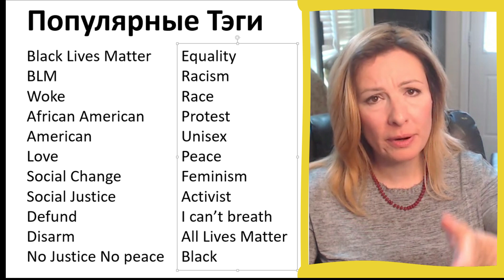Что Продавать в Июле на Etsy. Лучшие Товары- Бестселлеры.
Приветствую всех зрителей! С вами на связи Маша Каганович. В сегодняшнем выпуске я расскажу вам о прибыльных и перспективных нишах на Etsy на лето 2020г. Это будут нестандартные товары 🛍, связанные с последними событиями в Америке, поэтому не удивляйтесь, что вы могли о них не слышать и даже не подозревать об этих трендах 😊

🎥 Как находить свои заголовки и тэги для Etsy?  Мармалид.